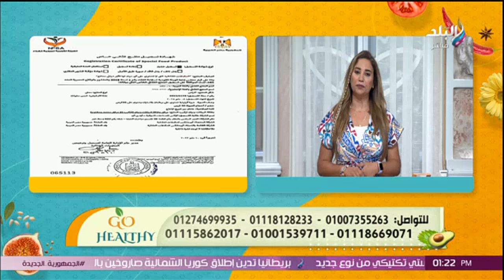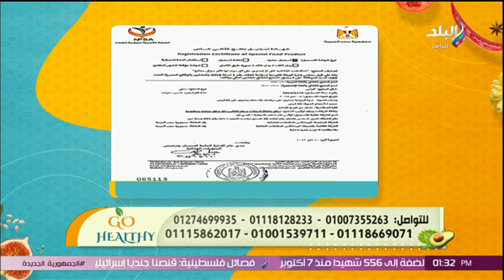جو هيلثي الحلقة الكاملة.. 2/7/2024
برنامج جو هيلثي مع الإعلامية حنان الحسيني
حلقة اليوم 2 يوليو 2024 من برنامَج "جو هيلثي" للإعلامية حنان الحسيني وفيها لقاء مع الشيف اسماء علي شيف مطعم بوخاريست.

برنامج جو هيلثي مع حنان الحسيني وفيه نقدم نصائح للحفاظ علي الصحة و الوصول الشكل المثالي والقوام المتناسق.